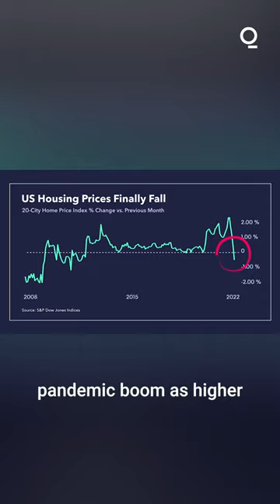US Housing Prices Are Finally Falling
Say goodbye to the US housing bull market. Home prices fell – finally – for the first time in a decade as mortgage rates surged.

Home prices in the US have taken a turn and are now posting the biggest monthly declines since 2009.

Median home prices fell 0.98% in August from a month earlier, following a 1.05% drop in July, mortgage-data provider Black Knight Inc. said in a report Monday. The two periods mark the largest monthly declines since January 2009.

“Together they represent two straight months of significant pullbacks after more than two years of record-breaking growth,” said Ben Graboske, Black Knight Data and Analytics president.